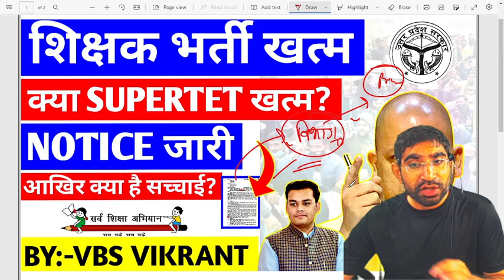क्या Private होंगे सभी स्कूल?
sarkari master
sarkari master kaise bane
sarkari master channel
sarkari master classes

super tet 2022 hindi super tet 2022 language
super tet 2022 sanskrit super tet 2022 english
super tet 2022 math super tet 2022 evs study
super tet 2022 jeevan kaushal super tet 2022 shikshan kaushal
super tet 2022 bal vikas super tet 2022 cdp

super tet 2022 evs study super tet 2022 current affairs
super tet 2022 gk test super tet 2022 practice set

UPTET 2022,SUPER TET 2022, SUPER TET 2022 SYLLABUS, super tet new bharti class, super tet topic wise study, super tet practice set, super tet exam prepration, super tet new bharti 2022, super tet hindi, super tet current affairs, super tet new batch, super tet primary 51000 bharti, STET 2022,